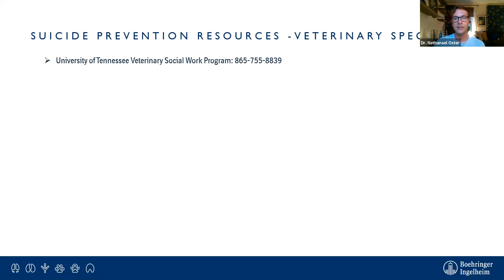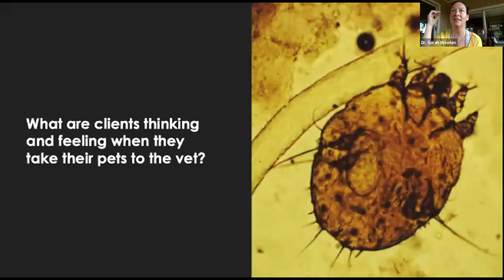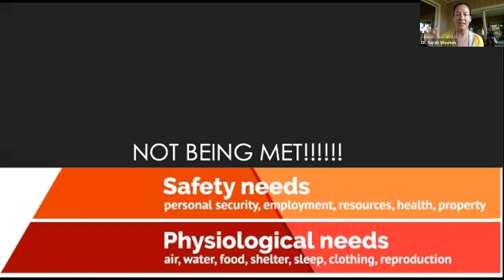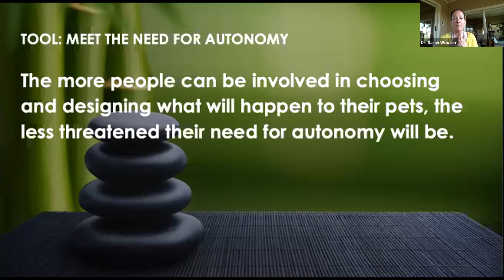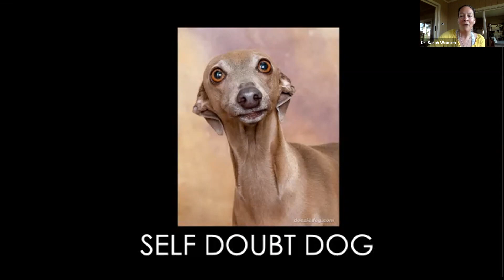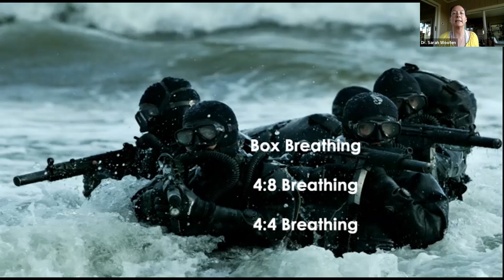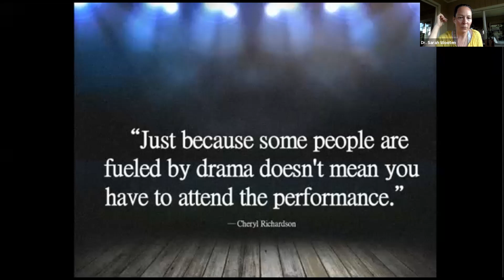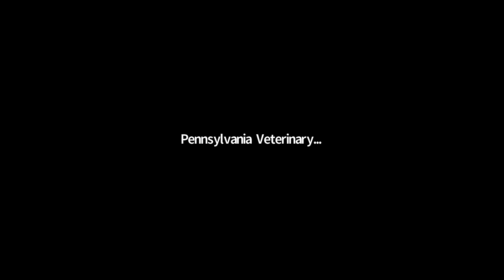Webinar: How to Deal with Unruly People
This recording is from the "How to Deal with Unruly People" webinar that was held on Wednesday, May 6, 2020 with Dr. Sarah Wooten.
•  Learning to navigate the human fear response
•  Choosing how to respond to a challenging situation
•  5 ways to respond to difficult situations with clients and/or staff